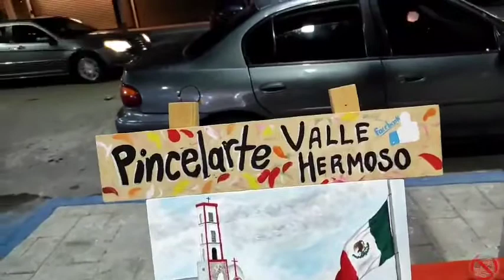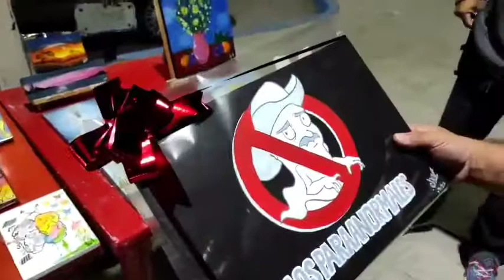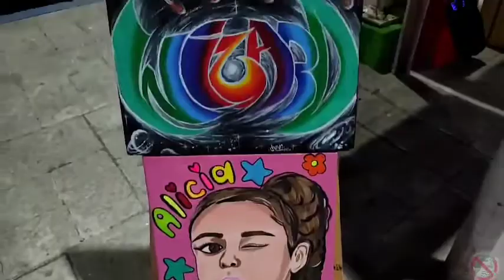NO CREERAN LO QUE NOS PASO EN EL PANTEÓN 😥 / Panteón de la 17/ Valle Hermoso, Tamps.